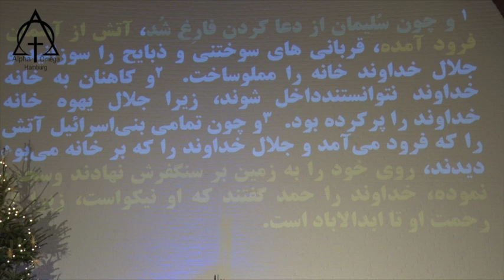مؤعظه: پاستور آلبرت بابایان - عیسی ملکوتت بیاید 2018 01 14